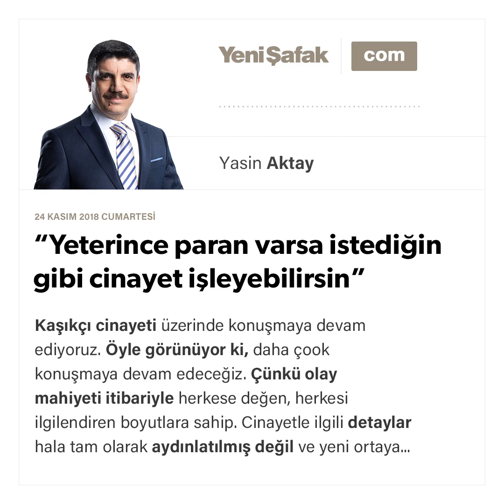Yasin Aktay - “Yeterince paran varsa istediğin gibi cinayet işleyebilirsin” - 24.11.2018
Kaşıkçı cinayeti üzerinde konuşmaya devam ediyoruz. Öyle görünüyor ki, daha çook konuşmaya devam edeceğiz. Çünkü olay mahiyeti itibariyle herkese değen, herkesi ilgilendiren boyutlara sahip. Cinayetle ilgili detaylar hala tam olarak aydınlatılmış değil ve yeni ortaya çıkan her detay konuyu harlamaya devam edecek. Cinayetle ilgili ülkelerin tutumları haber olmaya devam edecek. Kimileri olayın şu veya bu şekilde kapatılması ve yapanın yanına kar kalacağı kaygısı taşıyor olabilir.